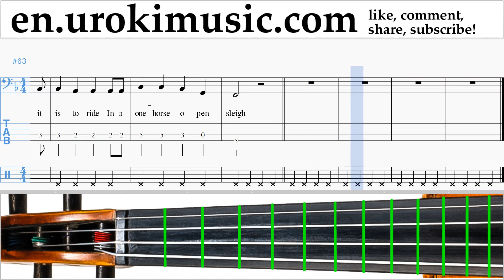Cello lessons Jingle Bells Sheet Music Tutorial um-b352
Cello lessons Jingle Bells Sheet Music Tutorial um-b352 Please write in the comments, how to make lessons more useful to you?